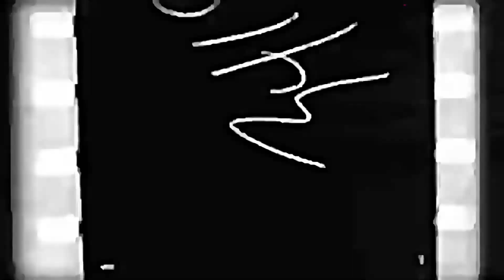Kill it with the Whine - Mr. Shammi - J.Hjort - Dancehall/Reggae Style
Kill it with the Whine - Mr. Shammi - J.Hjort
Vocal and text  Mr. Shammi
Music J.Hjort
Dancehall/Reggae Style
Jh.Fredric Music and artwork 2024